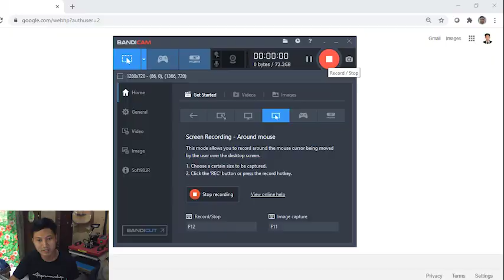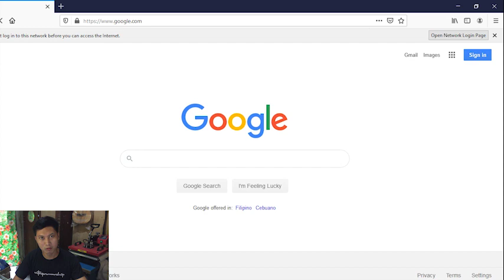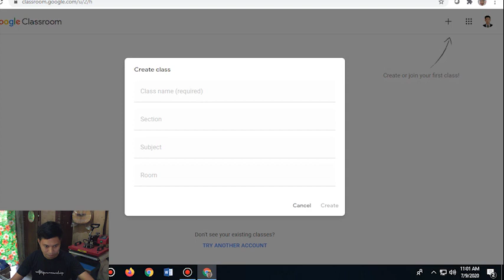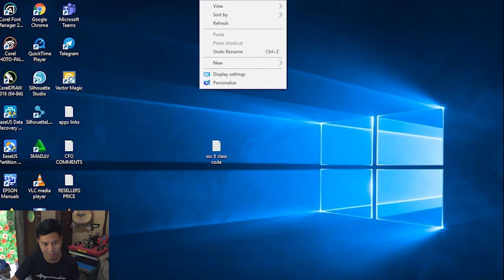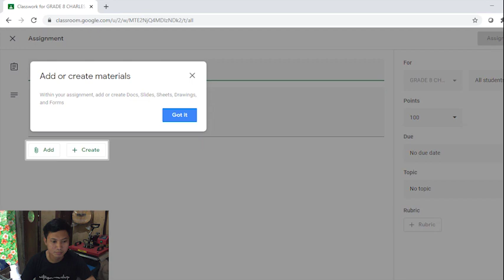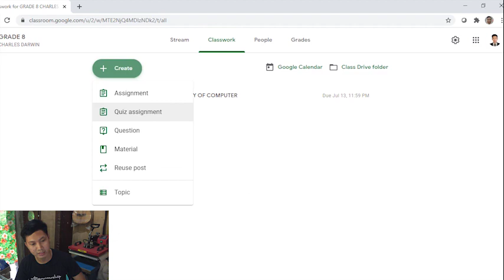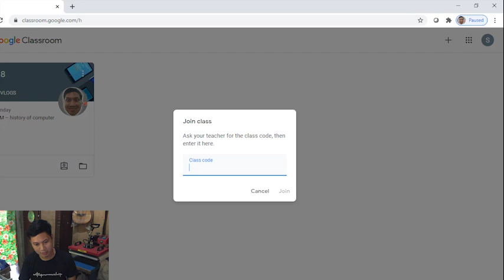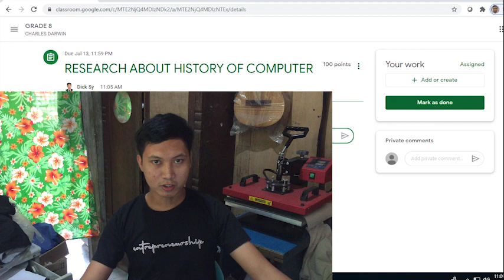GOOGLE CLASSROOM MADE EASY para sa ONLINE CLASS [TAGALOG] | Online Class Tips 2020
How to start in YouTube ep.1 "How to create YouTube Channel" | Dick SY VLOGS

Sana po ay makatulong ang video natin na ito sa lahat ng mga teachers and students na makakapanood. Kung may mga request pa po kayong tutorial ay comment lang po kau sa ibaba para gagawin ko po sa mga susunod na upload. Happy watching po :)

ABOUT ME???